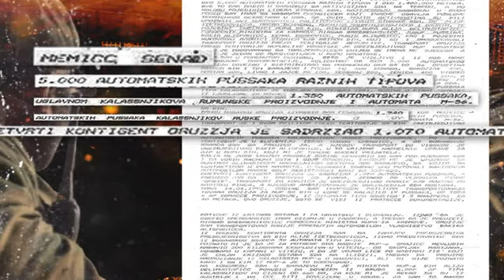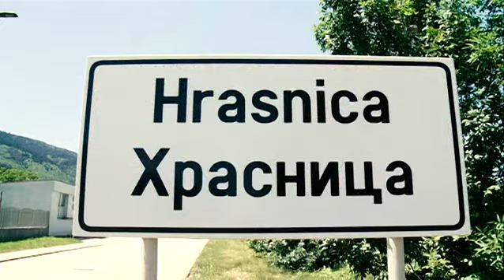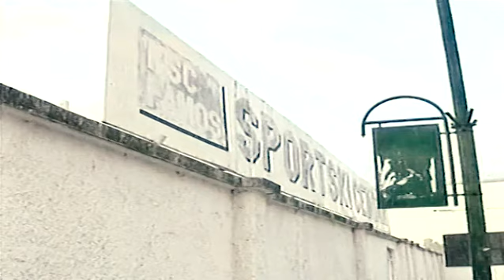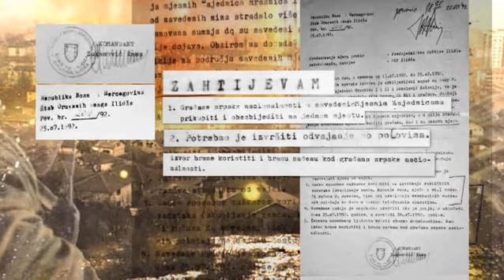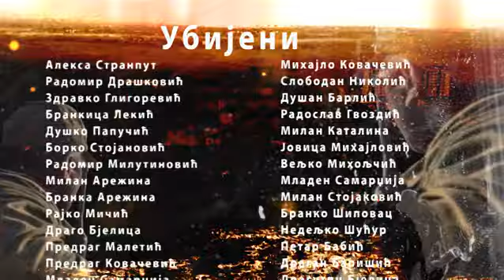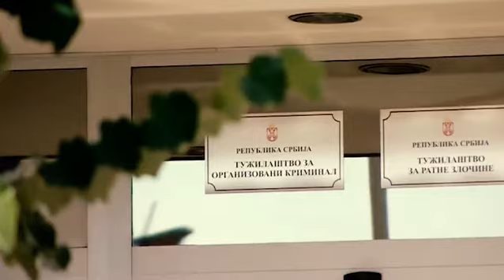Svirepa mučenja Srba u Hrasnici bez adekvatne kazne i nakon 30 godina